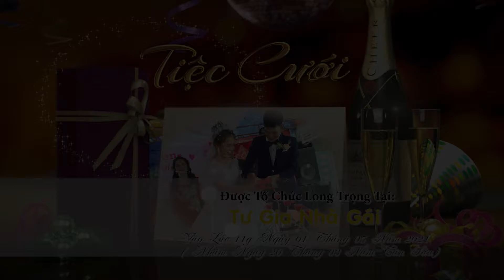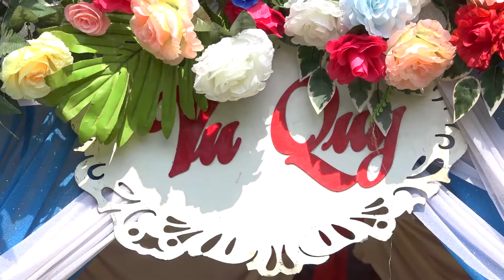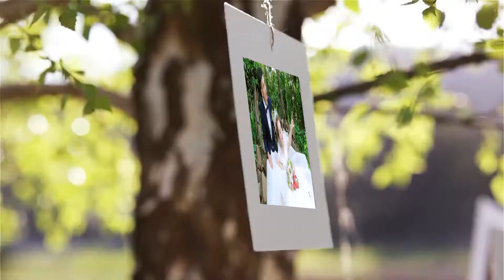ĐAM CƯỚI Y Lai H Rola DAKLAK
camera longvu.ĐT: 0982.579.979